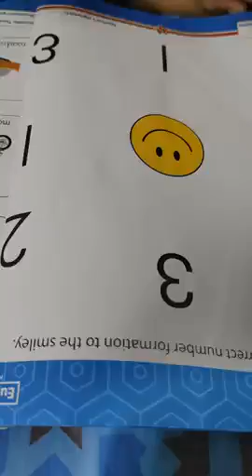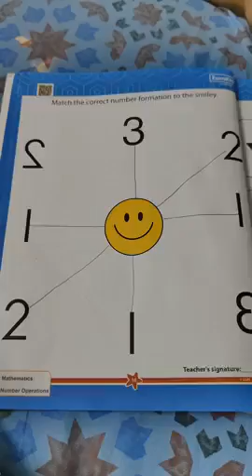Nursery homework Day -5 Match the correct number formartion to the smiley ︳Activity